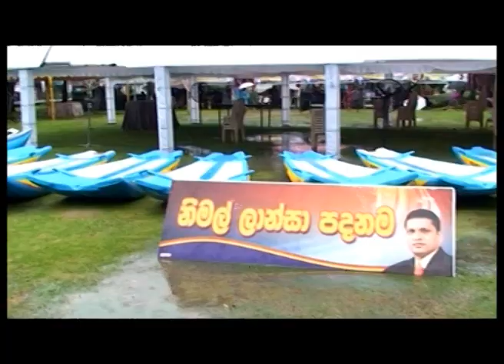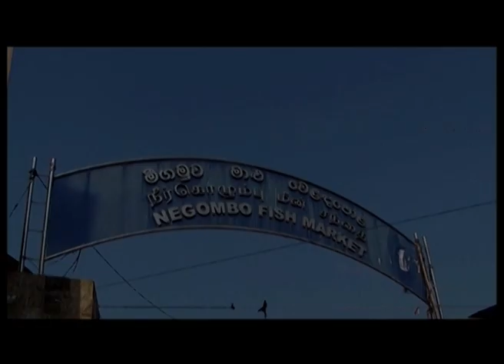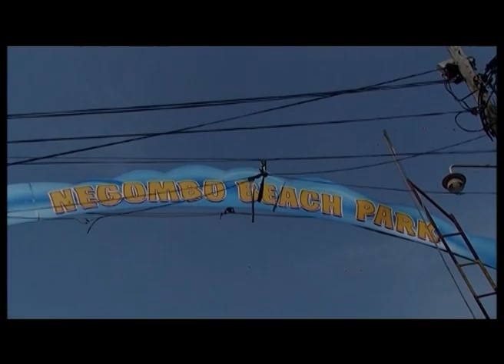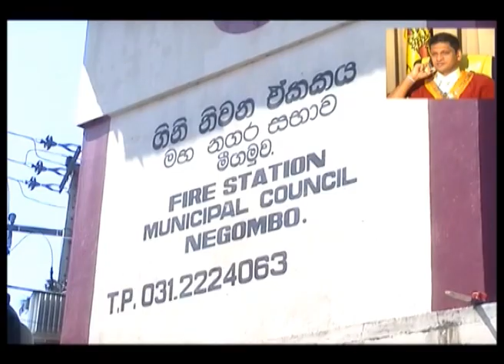Hon.Minister Nimal Lanza Documentary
Minister Of Transport, Sports and Youth Affairs, Womens' Affairs, Food Supllies & Distribution, Co-operative Development, Household Economic Promotion, Fisheries, Rural Development, Tourism, Investment Promotion Coordination & Animal Production & Development - WESTERN PROVINCE SRI LANKA